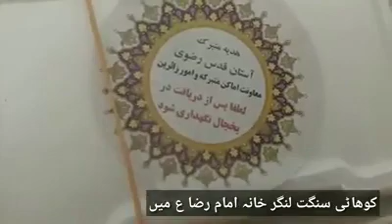Matame sanget kohat in iran imam raza as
Zakir naweed and senget from kohat in Iran farce noha sad menqabat. Zeyarat